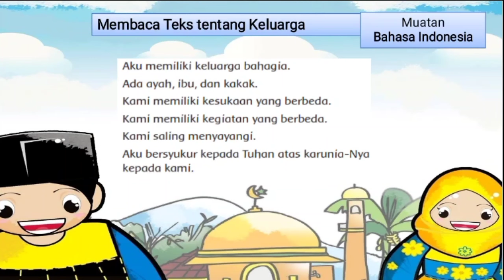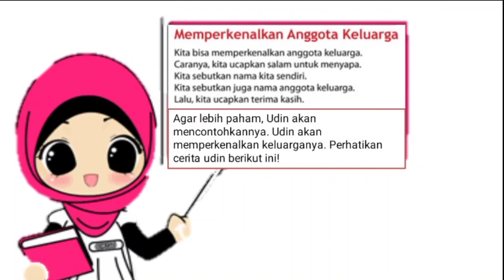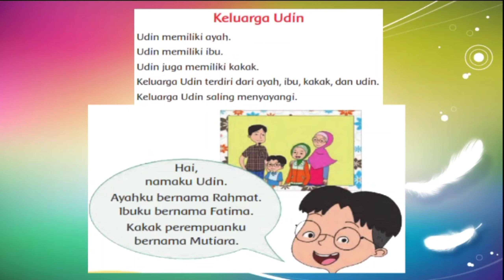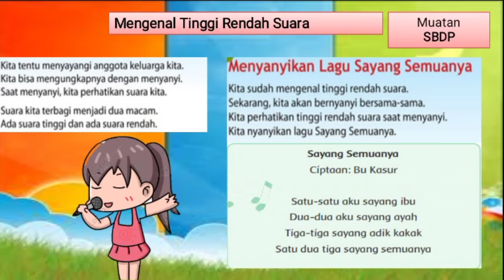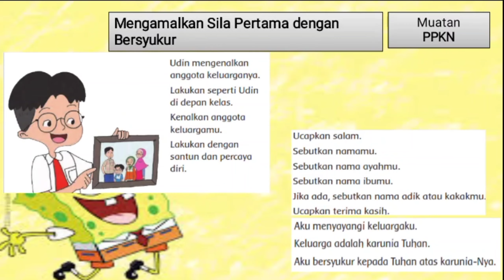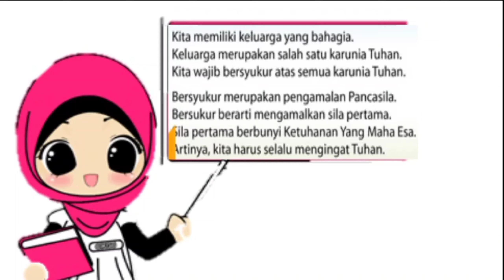Video pembelajaran Kelas 1 Tema 4 Subtema 1 Pembelajaran 1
video pembelajaran Kelas 1 Tema 4 Subtema 1 Pembelajaran 1 Muatan Bahasa Indonesia

video pembelajaran Kelas 1 Tema 4 Subtema 1 Pembelajaran 1 Muatan SBDP

video pembelajaran Kelas 1 Tema 4 Subtema 1 Pembelajaran 1 Muatan PPKN

sumber:
Buku siswa kurikulum 2013
Rumah juara